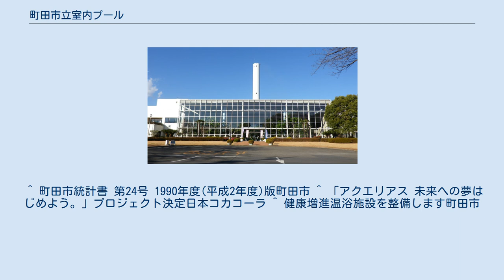町田市立室内プール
町田市立室内プール（まちだしりつしつないプール）は、東京都町田市図師町にある公営プール。
 町田リサイクル文化センター 町田市の市制施行30周年記念による三大スポーツ施設建設事業（町田市立室内プール、町田市立陸上競技場、町田市立総合体育館）の一つとして計画され、1989年（平成元年）に開館した。
施設正面にある町田リサイクル文化センター（下小山田町）のごみ焼却余熱を利用した温水プールで、道路の地下に埋設された蒸気管を通してプールに余熱を送っている。
指定管理者制度に基づき、協栄グループ（株式会社協栄・東京体育機器株式会社共同事業体）が管理運営に当たっている。
 2013年（平成25年）、アクエリアス発売30周年を記念した「アクエリアス 未来への夢はじめよう。」プロジェクトの会場に、岩手県盛岡市の盛岡市立総合プール、大阪市港区の大阪プール、熊本市のアクアドームくまもととともに選ばれた。
 2018年（平成30年）9月から2019年（令和元年）11月にかけて長期休館し、施設の大規模修繕が行われた。
 2020年（令和2年）9月から施設正面に施設を増築する形で「健康増進温浴施設」の建設が進められている。
 かつては「町38」（市立室内プール行き）も多数運行されていたが、2020年現在は開館前の平日早朝（町田バスセンター7:25発）のみ運行される。
また、以前は藤の台団地・山崎団地センター・鶴川駅からも路線バスが運行されていたが、いずれも廃止された。
 ^ 町田市統計書 第24号 1990年度(平成2年度)版町田市 ^ 「アクエリアス 未来への夢はじめよう。」プロジェクト決定日本コカコーラ ^ 健康増進温浴施設を整備します町田市